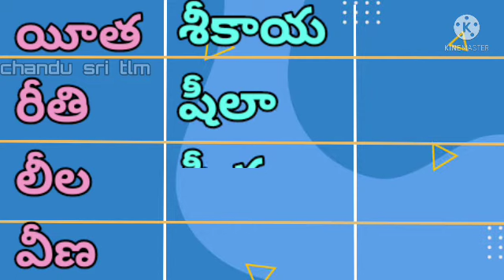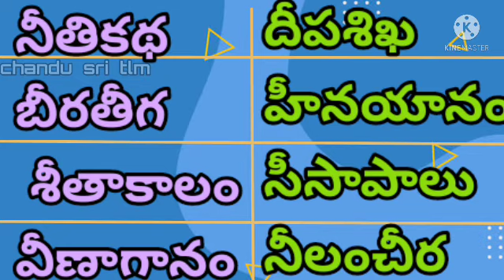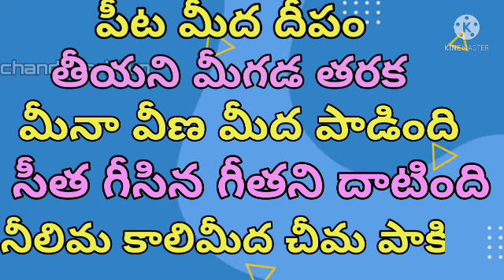గుడి దీర్ఘం పదాలు, వాక్యాలు చదవడం, రాయడం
తెలుగు నేర్పడం 1,2 తరగతులకు